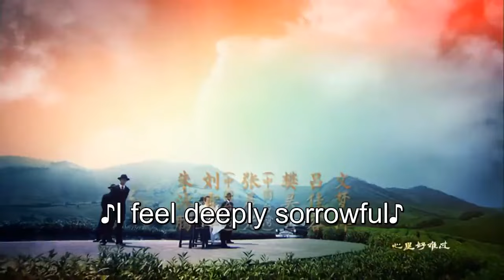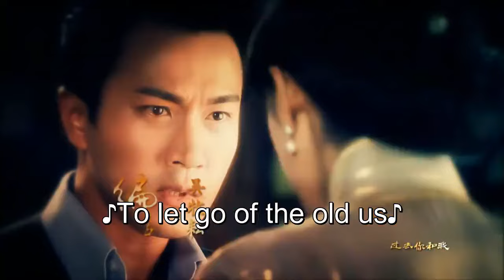ENG SUB【Ru Yi 如意】EP26 | Starring: Yang Mi, Hawick Lau, Lu Jiarong, Leanne Liu, Zhu Yongteng